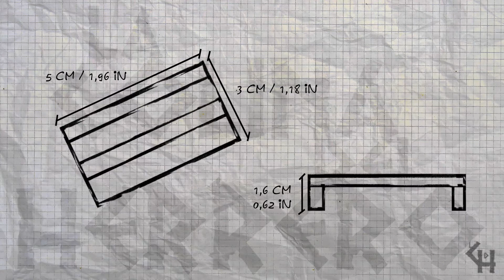008 Mesas / Tables (Heroquest - D&D - Pathfinder - Wargames)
Música / Music:

- Rock your world (Audionautix)

- Bustin Loose (Audionautix)

- Whiskey (Huma-Huma)